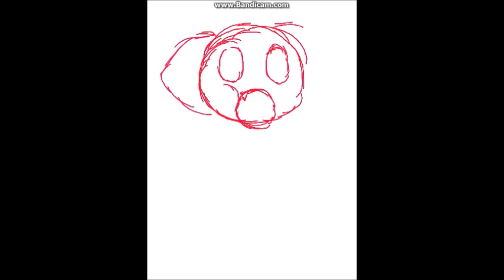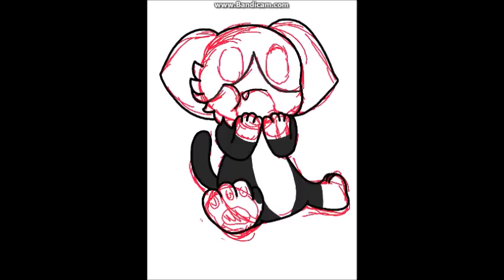Sugar high speed paint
Just a speed paint of a picture I did ages ago.

Also I am VERY sorry if  it looks like one of those horrid vertical phone recordings, that`s just how my screen capture decided to record it (Like a twat)